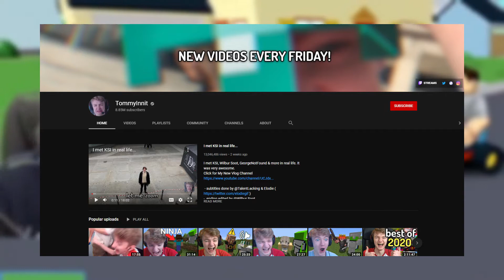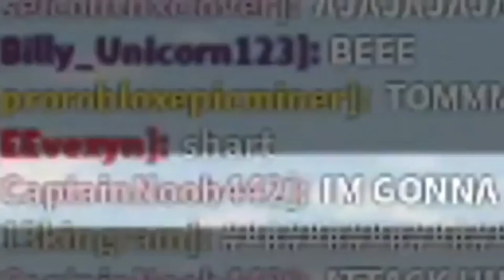Could TommyInnit Switch To Roblox - Roblox Update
Do you like TommyInnit!??  In this video, we share why TommyInnit is considering switching to Roblox.  TommyInnit is one of the best gamers on Minecraft, and TommyInnit moving to Roblox is the logical next step.  What is the main reason why TommyInnit will quit Minecraft and move over to Roblox?  Watch the video and find out!

- Why ItsFunneh Is The Best Roblox YouTuber
- 10 Super Exciting Roblox Sports Games You Can Play With Friends!
- Denis Plays Roblox Voice Chat!

🔔 Turn post NOTIFICATIONS on to never miss a video!